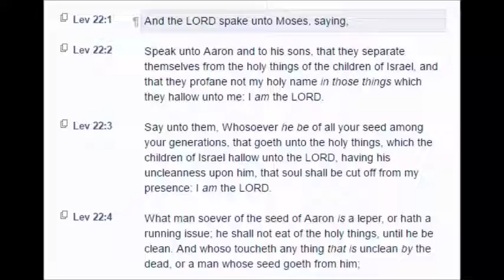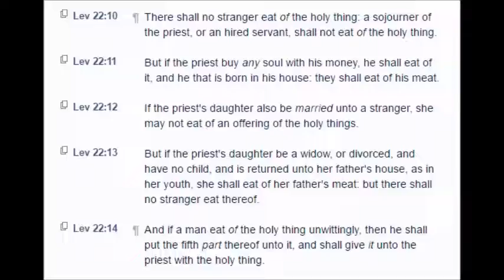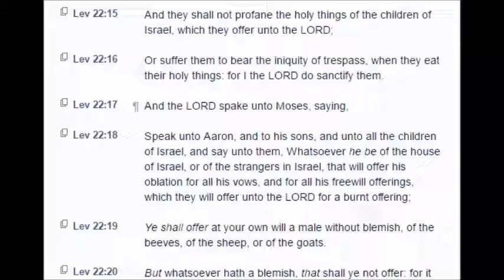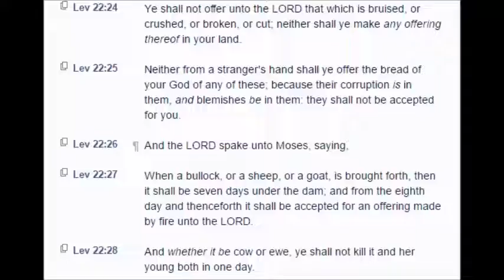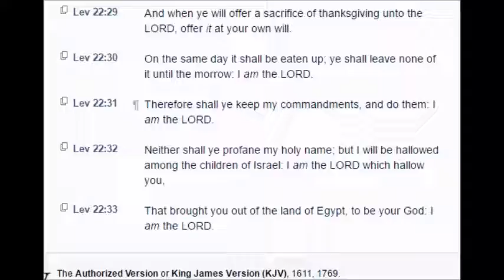Leviticus: Chapter 22 (KJV)